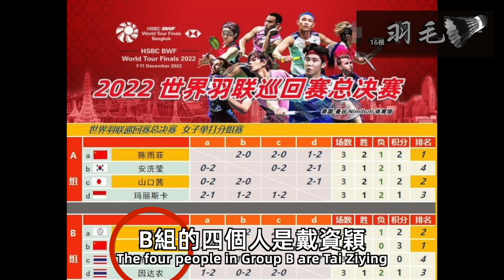【熱身完的戴資穎 太無解！】 狂轟13分，何冰嬌被打到癱倒跪地！震驚全場！｜戴資穎｜小戴｜無敵小戴｜Tai Tzu Ying｜何冰嬌｜羽球比賽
我們知道，戴資穎在球場上很拼，有一種有永不放棄的精神。在2022年底的羽聯總決賽上，小戴上演了一場驚天逆轉。在5：14落後的情況下，小戴接連斬下13分，把比分追平。小戴一共運用了4個殺招。除極限落點、網前無敵的假動作之外，還有兩個超強套路。看完視頻，你會恍然大悟！而且會感嘆，小戴真的是太厲害了！